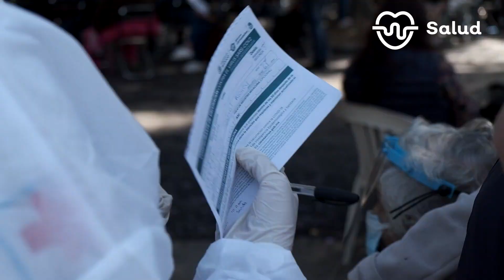Arranque de vacunación en Guadalajara | Gobierno de Jalisco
Así inició la aplicación de la vacuna contra el COVID-19 a personas mayores en el municipio de Guadalajara.

Escucha los testimonios de las y los tapatíos que recibieron la dosis. No bajemos la guardia, con salud, Jalisco se defiende.